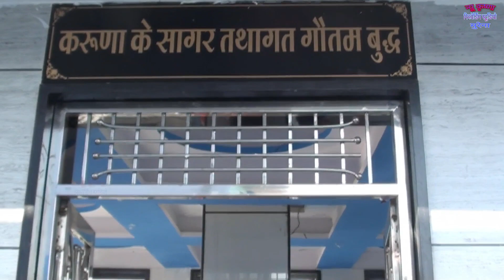new bhim song || युवांशी मौर्या ने गाया भोजपुरी भीम सोंग